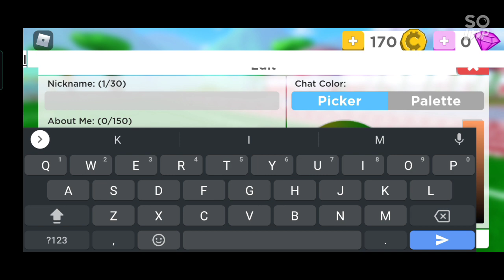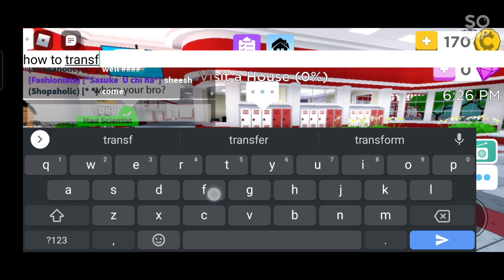AKU PERGI SEKOLAH!!!